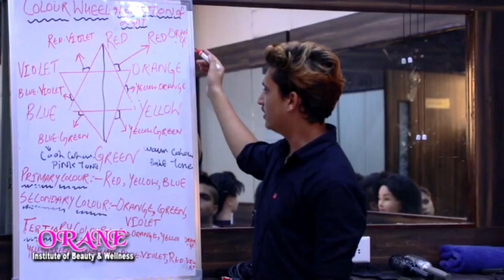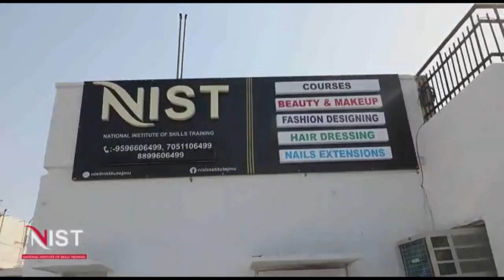Jammu & Kashmir Traffic Police naka at Shakuntla Chowk, jammu